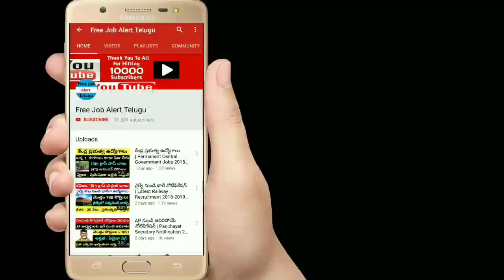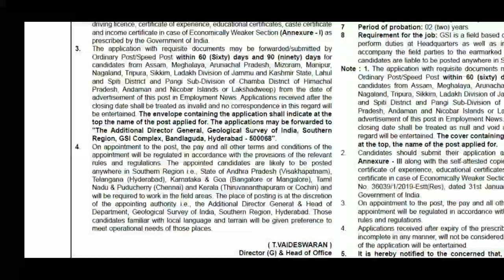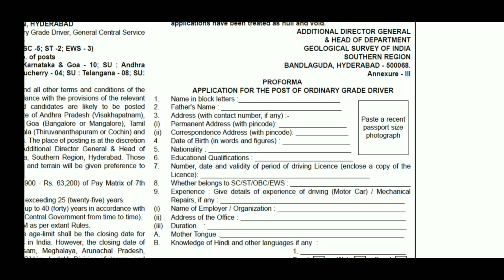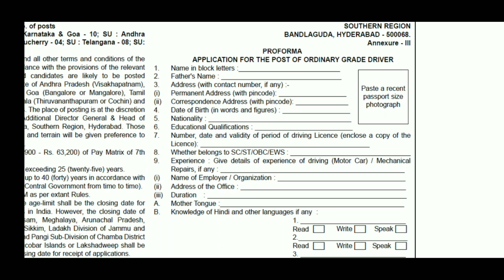హైదరాబాద్ లోని జియోలాజికల్ సర్వే ఆఫ్ ఇండియా లో ఉద్యోగాలు | 10th Class Jobs 2019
మీ Facebook ID తో లాగిన్ అయిన వెంటనేRs.50 bonus వస్తుంది. 150 అయిన తరువాత మీ Paytm కి transfer చేసుకోవచ్చు...